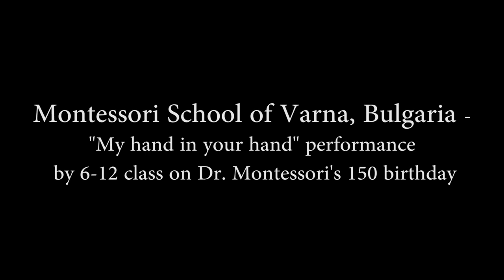Montessori School of Varna Children Sing My Hand in Your Hand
To celebrate Maria Montessori's 150th birthday and to express their honour and deep respect to her work, on 31st August 2020 the children from Montessori School of Varna, Bulgaria (ages 6-11) participated in an art class and painted the Montessori tulip. The song "My Hand in Your Hand" has been performed every morning at the beginning of the school day (virtual and real) in the last few months.